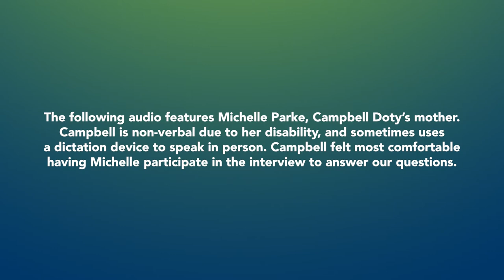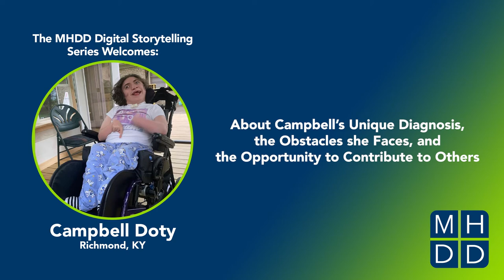MHDD Digital Storytelling Series: Campbell's Story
This episode features Campbell, a girl from Kentucky living with Bohring Opitz syndrome, sometimes referred to as BOS. It is a rare condition that presents many genetic, developmental, and behavioral unknowns. Michelle is her mother and caretaker and believes her time as an Occupational Therapist was what truly prepared her for the task of raising Campbell. Over the years, organizations like the Make-A-Wish Foundation, the Bohring Opitz Foundation, and many others have impacted her life – and since partnered with Campbell and Michelle in an effort to raise awareness for others with the same and similar disabilities.